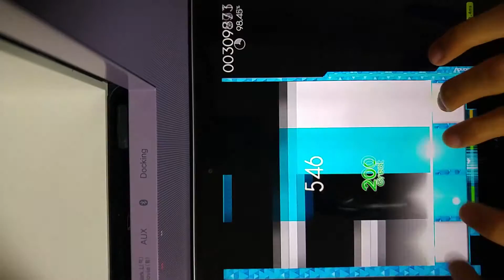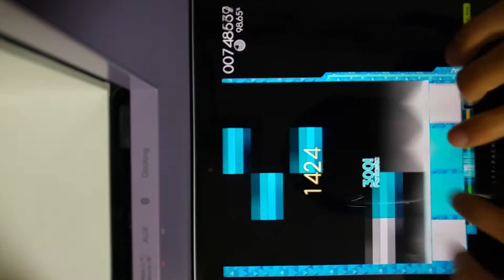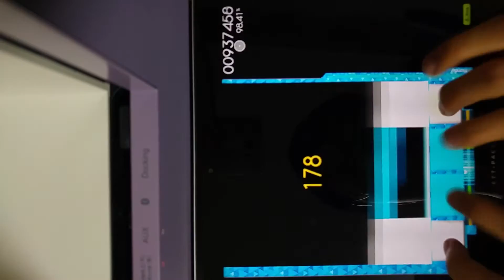playing osu!mania with touchscreen #2- Gekkou Ranbu [GRAVITY]